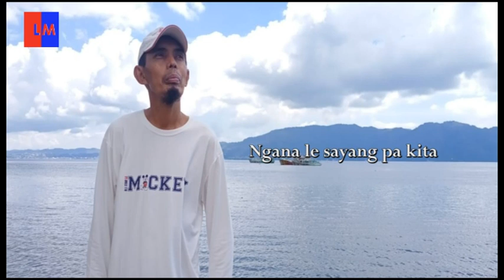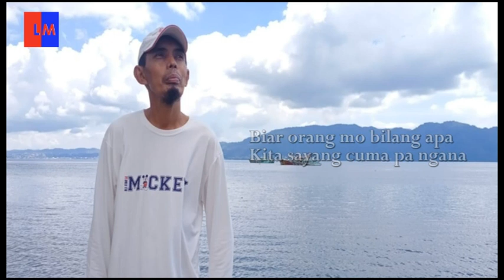Lagu Pop Manado - TA TAU NGANA - Ronny Tanamal | LAHA MUSIK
Lagu Pop Manado Terbaru, Ta Tau Ngana, dinyanyikan oleh Ronny Tanamal.

Ciptaan         : Ronny Tanamal
Penyanyi       : Ronny Tanamal
Arranger       : Bram Tuheteru
Back Vocal  : Bram Tuheteru & Michael MT
Studio          : Sonority Music Production
Mixing/Mastering  : Bram Tuheteru
Produser      : Ronny Tanamal